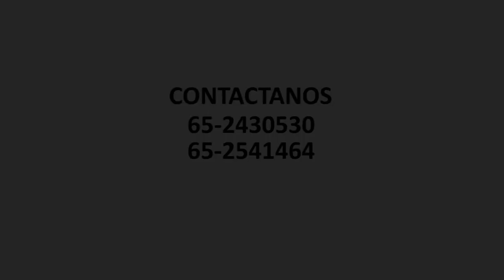Topografia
Administradora y construcciones E.I.R.L: somos una empresa creada para entregar solución en las áreas Geodésicos, Topografía y apoyo en Obras Civiles, aportando con sus más de 20 años de experiencia en obras de edificación, urbanización, movimiento de tierras, entre otras.

Nos encontramos en San Francisco #653, Oficina #2, frente al Mall de Puerto Varas.

Para mayor información llámenos al los teléfonos: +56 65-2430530 o al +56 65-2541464.